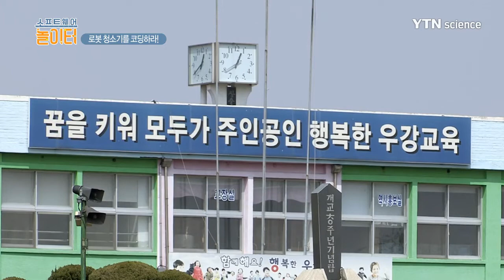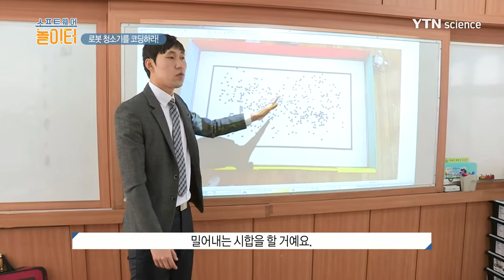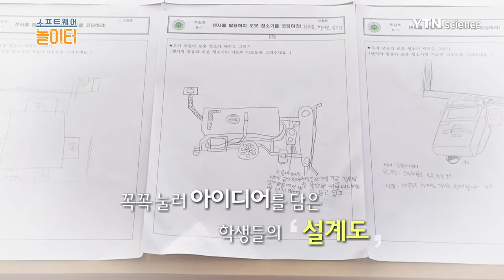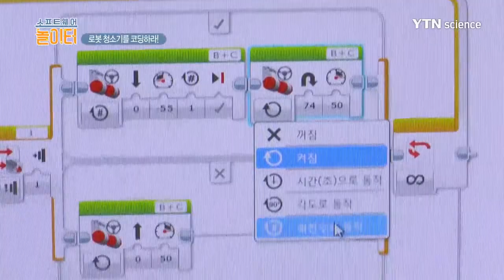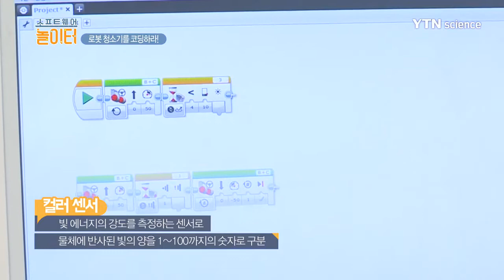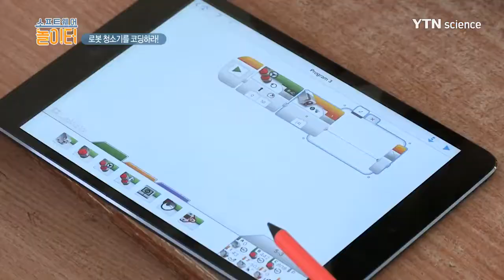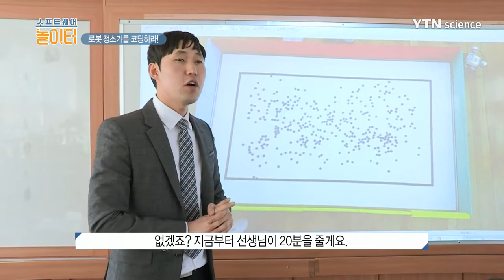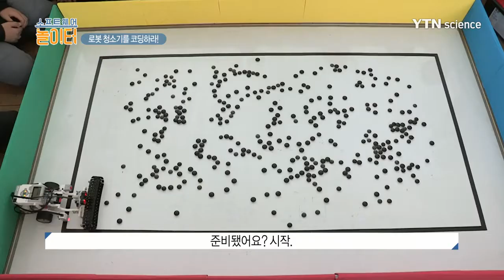[소프트웨어 놀이터] 로봇 청소기를 코딩하라! / YTN 사이언스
스스로 움직이며 집안을 청소하는 로봇 청소기.

로봇 청소기 속 과학적 원리를 이해하고 자신만의 청소기를 프로그래밍하라!

일상의 것을 조금 다른 시선으로 바라보는 시간.

그 특별한 순간을 소프트웨어 수업 속에서 직접 확인해본다.